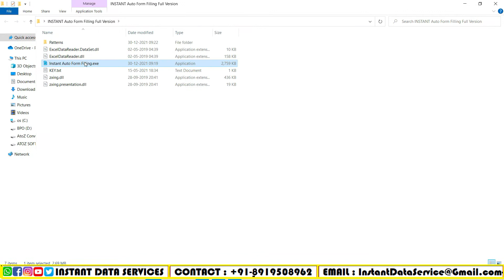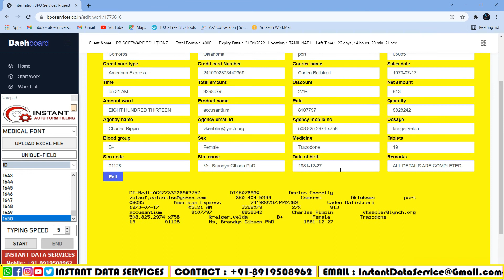B P O SERVICES FORM FILLING AUTOTYPER/FORM FILLING AUTOTYPER/ FORM FILLER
☛ Chapters for B P O SERVICES FORM FILLING AUTOTYPER/FORM FILLING AUTOTYPER/ FORM FILLER/ video ☚
00:00 - Intro
0:12    -  We are showing B P O SERVICES Form Filling Images
0:17    -  Showing Converted Excel File ( Converted By Instant Image To Excel Converter )
0:20    -  Opening Instant Auto form filler software
0:23    - Select Pattern File On Instant Form filling auto typing software
0:24    - Uploading Excel File On Instant Form Filling Auto Typer Software
0:39    - Showing Data Entry Form Filling Software Of ( B P O SERVICES Data Entry Form Filling )
0:43    - Adjust typing speed
0:46    - Start Auto Typing Process of Automatic Typing Software
1:00    - Auto Typing Process Completed
1:05    - Thanks For Watching Please Do Subscribe Our Channel ( Like & Comment )

Description:-
Instant Data Services developed B P O SERVICES FORM FILLING AUTOTYPER software
In this BPO SERVICES form filling auto typer software are so many varients
Now a days data entry companies are providing BPO SERVICES form filling projects which are very difficult to do manually
To solve this manual typing problem here is the solution "Instant Form Filling Auto Typer Software"
This BPO SERVICES form filling auto typer software automates BPO SERVICES data entry project works
It works and supports BPO SERVICES form filling data entry project works
BPO SERVICES Auto form filler download link is available in supports PC of windows)
We also provide a free demo to know "How to use BPO SERVICES Form Filling Auto Typer Software"
We specially designed for "BPO SERVICES form filling auto typer for data entry software"
Our team Helps "how to install BPO SERVICES Form Filling auto typer Software"
We provide link "BPO SERVICES form filling auto typer download for free" Demo version
This form filling auto typer software supports (Windows 7 /Windows 8 /Windows 10 /Windows 11)